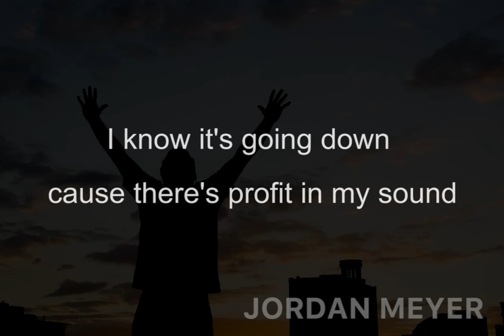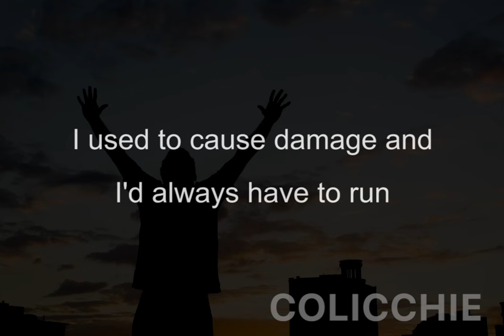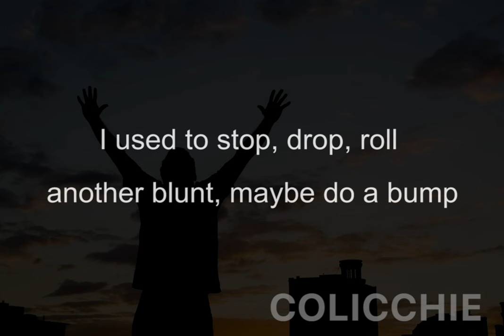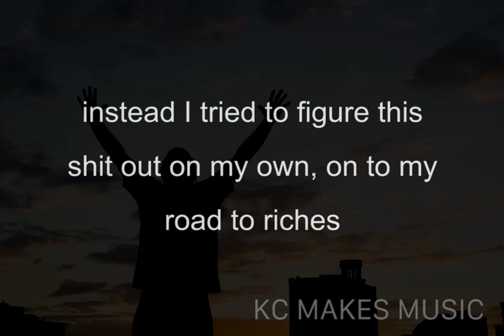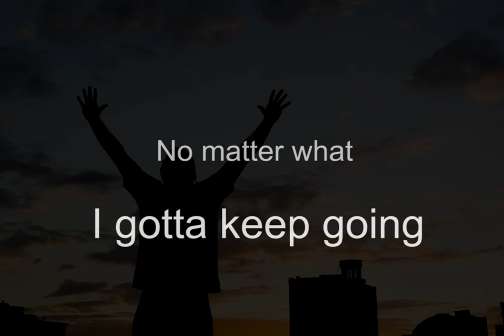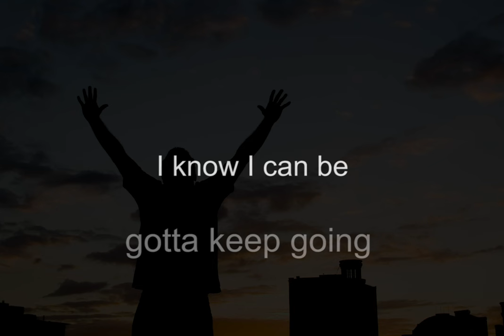Colicchie X Jordan Meyer X KC Makes Music " I Know I Can " Lyric Video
Follow @kcmakesmusic